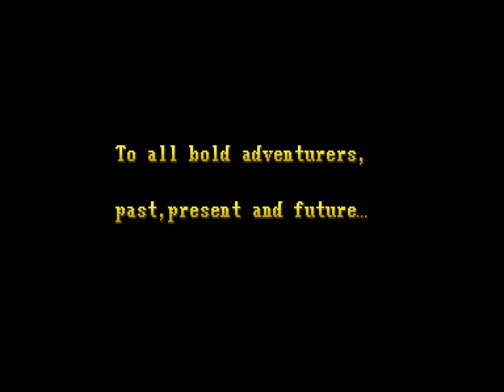Dungeons & Dragons: Shadow over Mystara - Thief (Arcade) ダンジョンズ&ドラゴンズ シャドーオーバーミスタラ シーフ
After defeating the Arch Lich Deimos, the heroes continued on their journey through the Broken Lands of Glantri after realizing that Deimos is only part of an even greater evil plan, and he was in fact being used by a mysterious sorceress named Synn. Synn, who appears to be a young woman but commands incredibly powerful magical abilities, has been scheming to control the Kingdom of Glantri and conquer the humanoids of the Republic of Darokin. But now that Deimos has been defeated, Synn vowed to punish the land that she desired.

Thief (Moriah / Shannon): The female Thief is a quick and dexterous warrior with many unique acrobatic skills, such as a double jump, wall jump, back flip, and leap across the screen. She has the abilities to pick locks, detect traps, pickpocket enemies, and even back stab enemies for severe damage. The Thief also has an unlimited supply of rocks to sling with and utilizes flasks of burning oil in some of her special attacks. However, she suffers defensively due to her moderate constitution and lack of a shield. The Thief has the highest maximum level in the game and thus benefits the most from consumable magic items, such as the Bottle of Efreet, that increase in effectiveness with the character level.